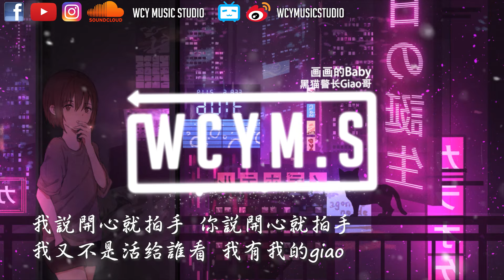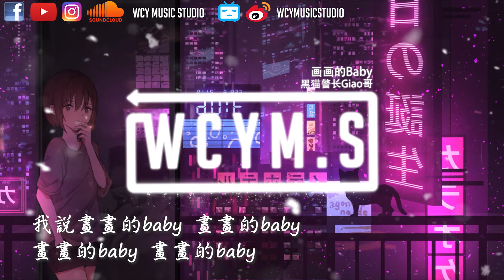黑猫警长Giao哥 - 画画的Baby「画画的baby画画的baby，奔驰的小野马和带刺的玫瑰」 【動態歌詞/Lyrics Video】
❖关注 ：黑猫警长Giao哥

作曲 : 徐真真
作詞 : 徐真真

哦嗬 哦嗬
畫畫的baby 畫畫的baby
奔馳的小野馬 和帶刺的玫瑰
我說不開心也拍手拍走傷痕累累
用幹澀的眼淚 釀出香醇肥美
雖比茅臺般辣 卻有溫柔的heart
講出窩心的話 又像個多金的爸
giao
多金的爸帶你去巴黎度假
讓凡爾賽宮的藝術家改毛筆作畫
等我 打拼 幾年 把你 娶回家
giao giao
哥哥 缺個 心上人 孩子 缺個媽
giao
你做你的藝術家畫你接著畫
giao
把重擔都給我挑 讓暴雨接著下
我說開心就拍手 你說開心就拍手
我又不是活給誰看 我有我的Giao
你喜歡就來 你不喜歡就走
別喜歡裝作不喜歡哥也能給你自由
常說健康的詞匯 不是用來炫耀
開心就拍手 拍出粉紅泡泡
給你一個抱抱 把煩惱擠爆掉
開心就拍手 一給我裏Giao Giao
我們開心就拍手
開心就Giao Giao
開心就把你身邊Giao哥都抱抱
開心就拍手
開心就Giao Giao
我太難了
我說畫畫的baby 畫畫的baby
Remix：三慢
監制：飛機/CC/小北
出品：北京太聲文化傳播有限公司

➸微信 ：krisng88